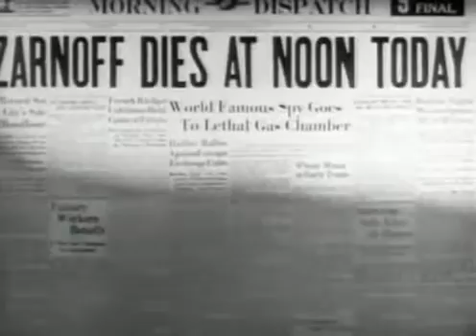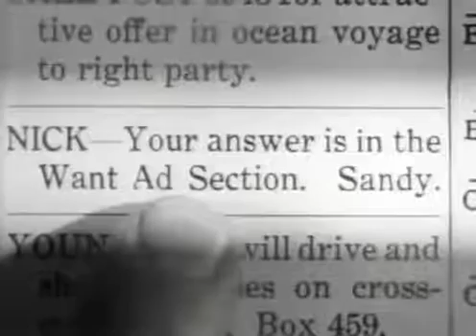1939 - Dick Tracy's G-Men / Novas Aventuras De Dick Tracy